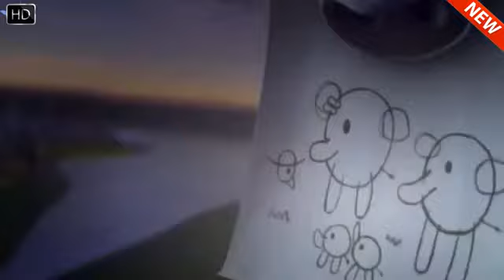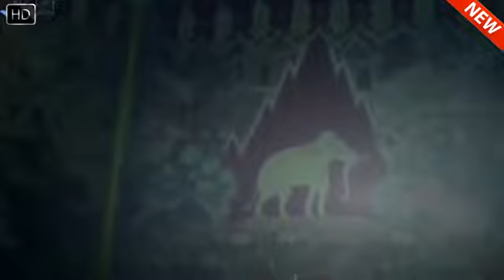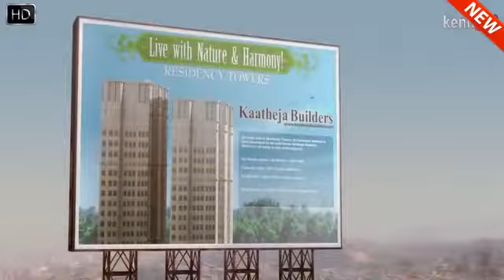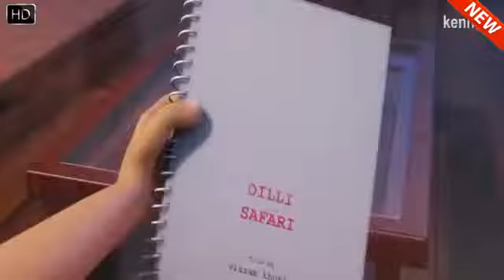Disney Movies for Kids 2017 ♧ New Animation Movies ♧ Kids Movies